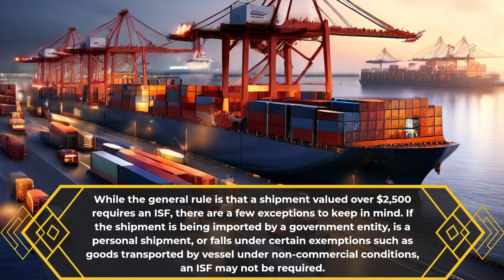Do I Have To File ISF For Bow Ties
In this video, we discuss the question of whether importers need to file an ISF for bow ties. We introduce the concept of an ISF (Importer Security Filing), which is a requirement by US Customs and Border Protection (CBP) for all shipments being imported into the United States. The ISF collects important information about the importer, consignee, and the shipment itself. We explain that the requirement to file an ISF depends on the value of the shipment, with a threshold of $2,500. However, there are exceptions for certain types of shipments, such as government entities, personal shipments, and non-commercial conditions. We highlight the benefits of voluntarily filing an ISF, even if the value falls below the threshold, such as demonstrating compliance and ensuring smoother customs clearance. Lastly, we recommend working with a customs broker who can assist with ISF filings and navigate the complexities of customs regulations.

Video Disclaimer Here: This educational content is unassociated with US governmental bodies.

00:25 - ISF Definition: An Importer Security Filing (ISF) is a requirement by U.S. Customs and Border Protection (CBP) for all shipments entering the U.S., gathering essential information about the importer, consignee, and the shipment.

00:52 - Filing Requirements for Bow Ties: If the value of the bow ties shipment exceeds $2,500, filing an ISF is mandatory. Shipments valued below this threshold may be exempt, but specific exceptions exist, such as government imports or personal shipments.

01:39 - Benefits of Voluntary Filing: Even if your shipment's value is under $2,500, voluntarily filing an ISF can enhance compliance, strengthen your relationship with CBP, and facilitate smoother customs clearance.

02:03 - Role of Customs Brokers: Navigating ISF and other customs requirements can be complex; employing a reputable customs broker can ensure proper filing and compliance, leading to a hassle-free importing experience.